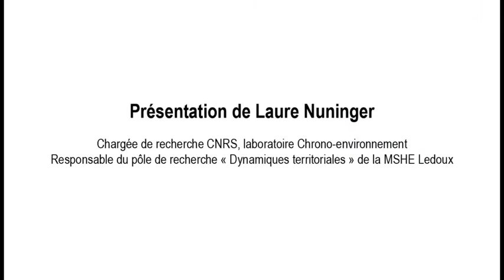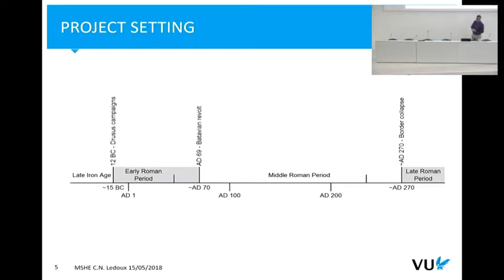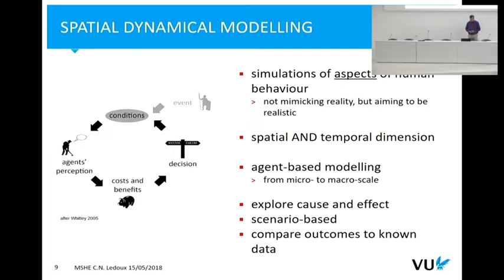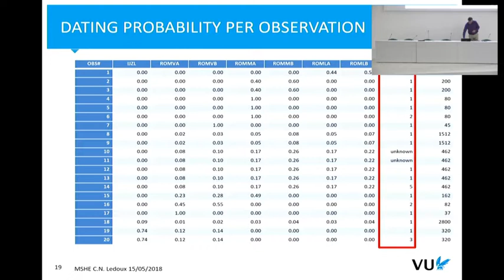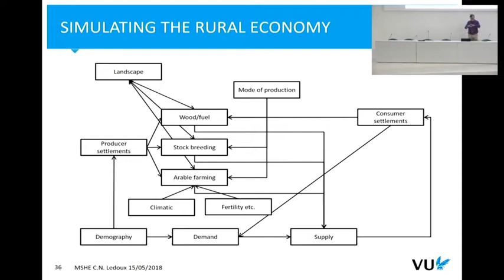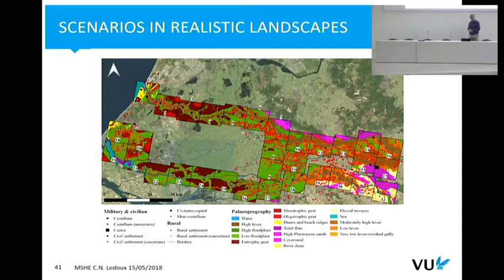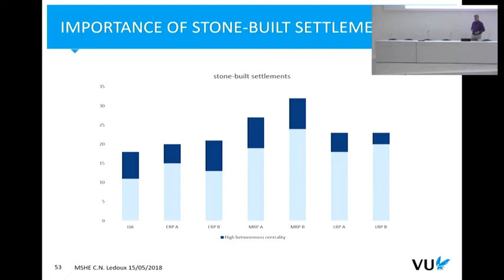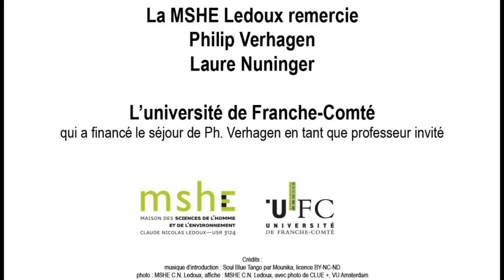Conference de Philip Verhagen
Dans le cadre de sa résidence en tant que professeur invité à l'université de Franche-Comté par la MSHE C. N. Ledoux, Philip Verhagen, enseignant-chercheur en archéologie spatiale à l'université libre d'Amsterdam, a donné une conférence le 15 mai 2018 sur le projet «Finding the limits of the limes».
En février 2019 est paru aux éditions Springer l'ouvrage de synthèse «Finding the limits of the limes».